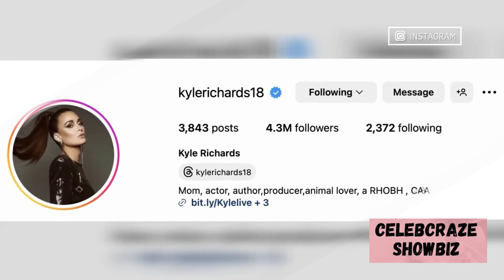Kyle Richards Reacts to Mauricio Umansky's PDA with Mystery Woman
Kyle Richards, from "The Real Housewives of Beverly Hills," made a notable change on her Instagram amid her separation from Mauricio Umansky. She removed "wife" from her bio, which now lists her as "Mom, actor, author, producer, animal lover, RHOBH, CAA." This change follows Mauricio being seen kissing a mystery woman in Greece. Speculation is growing about the impact of these events on their relationship.